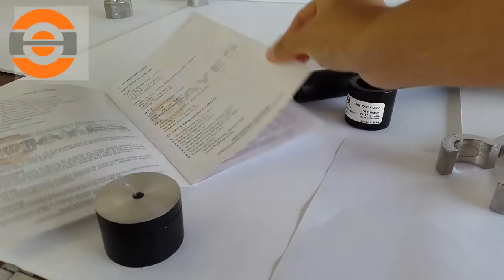SOCKET FUSION HEATING IRON HDPE PPR PIPE WELDER TOOL FACES COLD RING CHAMFER DEPTH GAGE PROCEDURE1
The HAYES socket fusion heating iron is suitable for joining a variety of plastic pipes and fittings for different applications in the industry. This machine can weld PE (Polyethylene), PP-R (Polypropylene), PB (Polybutene).

Get our products in South America
👀✍😎🕵️‍♂️🕵️‍♂️Encuentra nuestros productos en SUR AMERICA - COLOMBIA

Hayes Industrial Solutions Inc. specializes in providing world-class butt fusion machines that weld thermoplastic pipes such as polyethylene HDPE and polypropylene PPR.  This in turn, gives consumers high quality, exceptional durability and commercial-grade butt fusion machines that deliver a superior weld with ease of use, which will maximize thermoplastic pipe fusion procedures while reducing costs.
Our welding equipment is designed and manufactured according to the American international standard ASTM F2620. We have a specialized team with knowledge in both pipe fusion and maintenance to ensure the highest customer satisfaction.
We supply a large selection of guaranteed machines in all different sizes to weld any type of thermoplastic pipe on the market. Our goal is to offer the easiest way to get the right machine for the job.

Sincerely,

High quality, exceptional durability and commercial-grade butt fusion machines